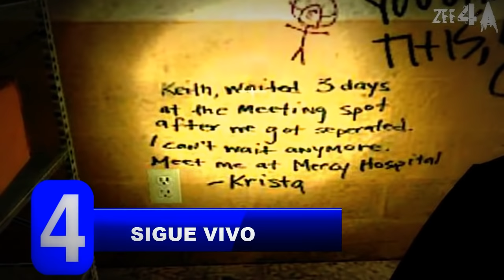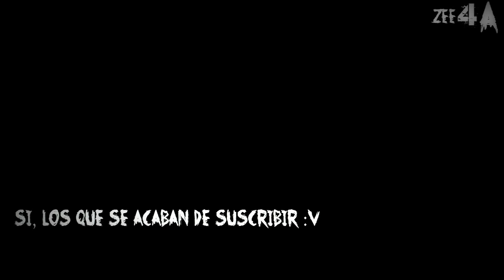TODO sobre KEITH + HISTORIAS POR ELLIS /2018 -español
▄█▌     " EL SIGUIENTE PERSONAJE ES NICK "

►Description
27 cosas que no sabias de zoey
►Description
20 cosas que no sabias de ellis
►Description
5 datos que no sabias de keith
►Description
curiosidades de keith
►Description
todo sobre keith
►Description
curiosidades de keith left 4 dead 2

▄█▌    LISTAS DE REPRODUCCION QUE PUEDE QUE TE INTERESE

                    .    LEFT 4 DEAD 3 (informaciones)

            .   INFECTADOS ELIMINADOS  ( L4D - L4D 2 )